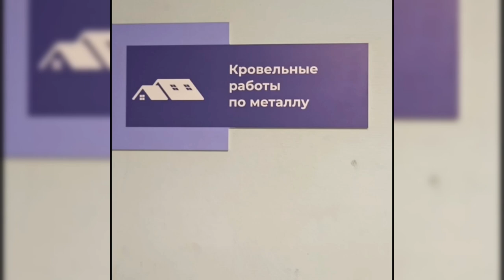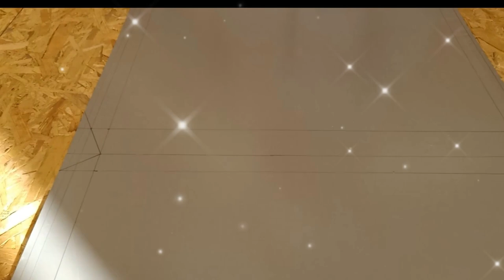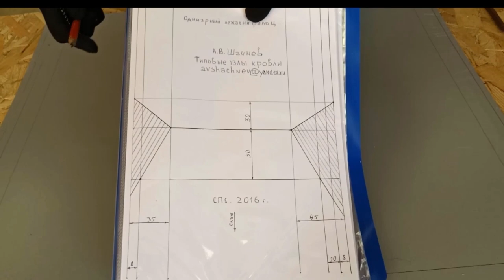🔥КРОВЕЛЬНЫЙ ИНСТРУМЕНТ: ✅ ДВОЙНОЙ ФАЛЬЦ ✅Передний фартук